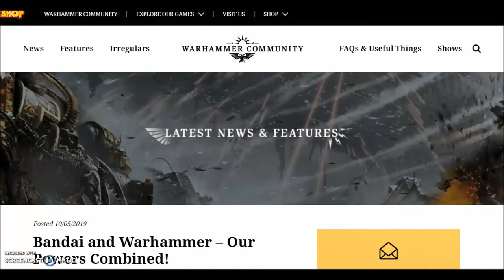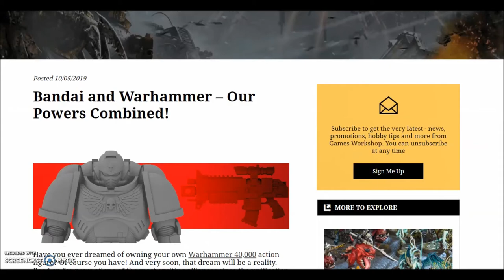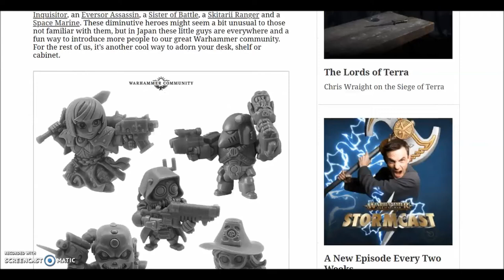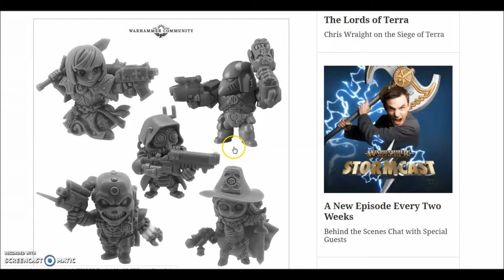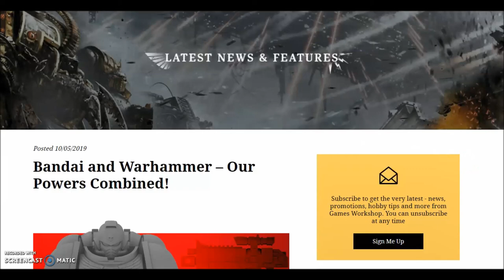How GW is increasing the consumer base